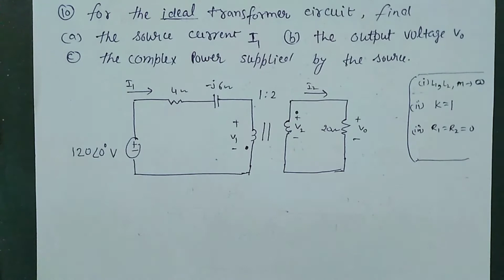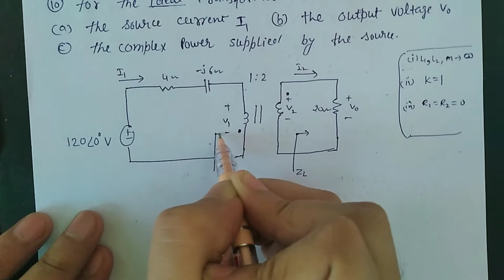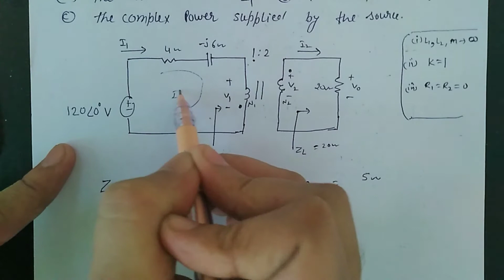Find I1,Vo and complex power supplied by source in magnetically coupled circuit